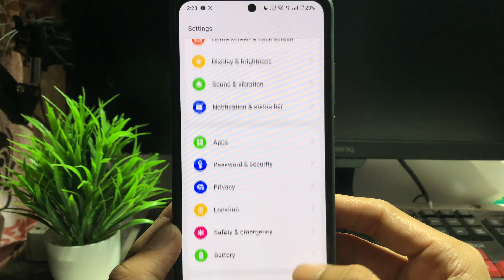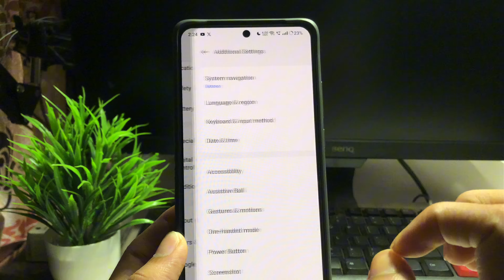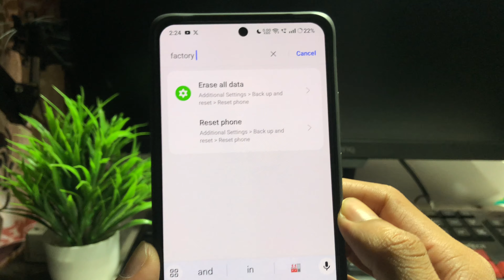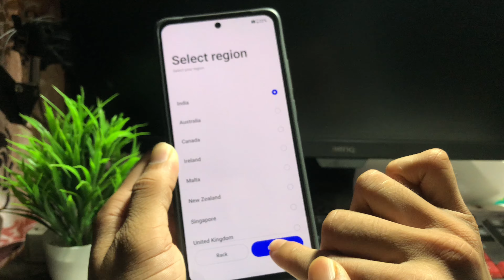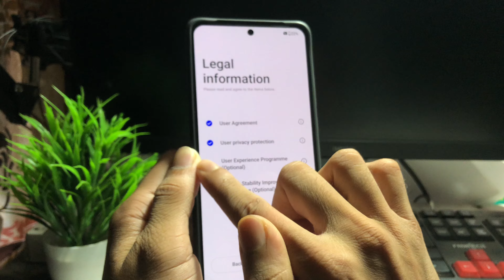mobile format kaise kare | mobile reset kaise kare | phone ko reset kaise kare 2024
🎥in This Video I teach in how to format reset Android mobile